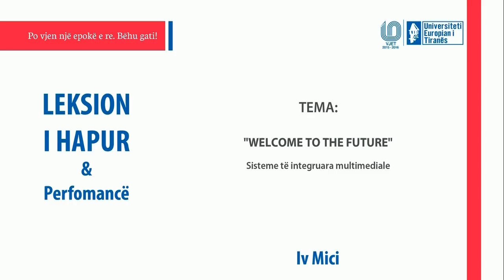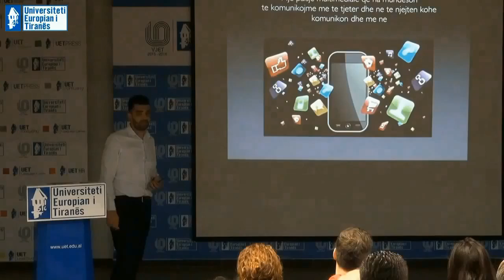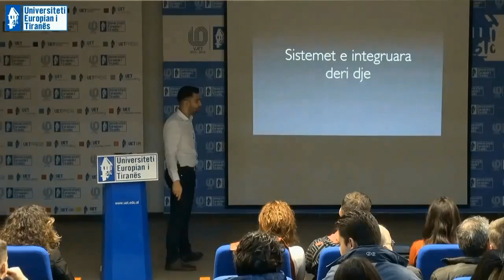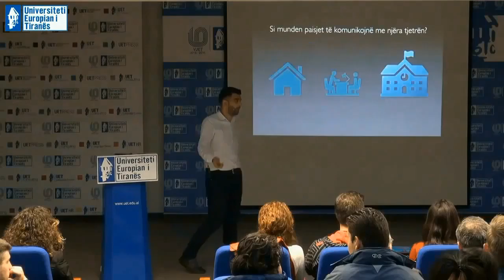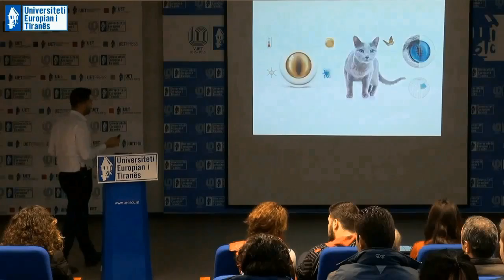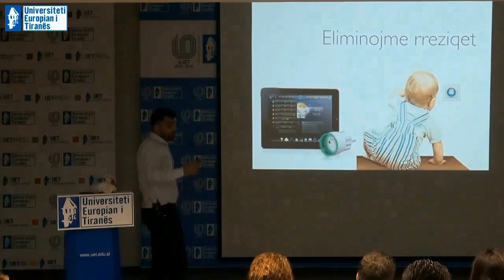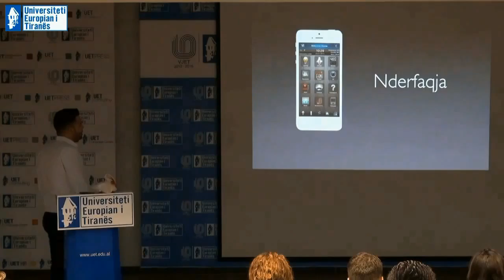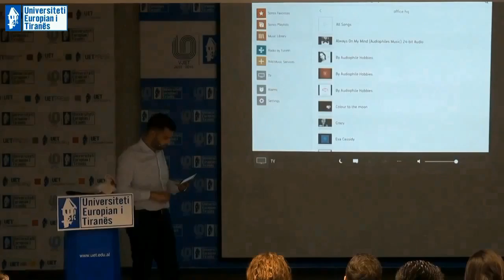"WELCOME TO THE FUTURE" / Iv Mici - Leksion i hapur në UET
Sisteme të integruara multimediale.
Leksion i hapur me performancë nga Iv Mici:
E Enjte, 3 Mars 2016, ora 18:30
UET - Universiteti Europian i Tiranes, auditori "Aula Magna".
Per here te pare ne Shqiperi, ne Universitetin Europian te Tiranes,u zhvillua per publikun nje leksion i rralle dhe nje performance magjike e sistemeve te integruara multimediale nga aplikuesi i ketyre sistemeve Iv Mici. Ishte nje performance ku fantazia dhe endrra e se ardhmes u bene realitet. Nuk eshte magji, eshte MULTIMEDIA. Jane keta profesioniste te rinj shqiptare si Iv Mici, te cilet na mbajne gjalle shpresen se Shqiperia do te ndryshoje. E falenderoj perzemersisht Iv Micin per punen dhe kontributin e tij ne realizimin e ketij leksioni te vyer jo vetem per studentet por edhe per te pranishmit e tjere ne kete aktivitet. Pas performances nga publiku pati nje mori pyetjesh ne lidhje me teknologjite e reja te komunikimit. Falenderoj gjithashtu edhe stafin e UET, vecanerisht te "Agjencise Mapo", te cilet ndihmuan ne realizmin e leksionit dhe performances.